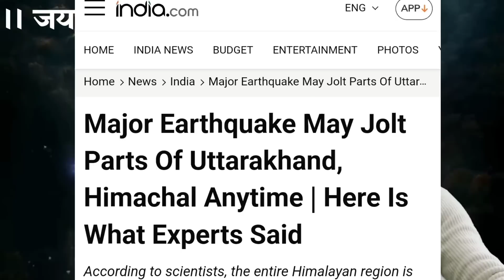उत्तराखंड मिट जाएगा नक्शे से भारत में जल्दी आएगा तुर्की स भयंकर भूकंप। Bhavishya Malika।Kalki Avatar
तुर्की में आया भूकंप जिसने तुर्की को डेढ़ सौ साल पीछे कर दिया अब साइंटिस्ट यह कह रहे हैं कि उत्तराखंड के अंदर भी वैसे ही हालात उत्पन्न हो रही है द न्यूज़,  द टाइम्स ऑफ इंडिया, इंडिया टुडे, अमेरिकन टाइम,  से सभी जगहों के ऊपर केवल उत्तराखंड के बारे में चर्चा हो रही है तो क्या सच में ऐसा होने वाला है

SaintAchyutananda Das (Odia:-ଅଚ୍ୟୁତାନନ୍ଦ ଦାସ ) or Mahapurusha Achyutananda was a 16th-century poet seer and Vaishnava saint from Odisha, India. He was popularly known as Gopala Guru.He was considered to have the power to see the past, present and future. He was a prolific author, and one of the group of five, that led a revolution in spirituality in Odisha

Sau Baat Ki Ek Baat : Turkey में ट्रेलर, असली ख़तरा तो Uttarakhand को है ! Earthquake | News18

संत अच्युतानंद दास (उड़िया:-ଅଚ୍ୟୁତାନନ୍ଦ ) या महापुरुष अच्युतानंद 16वीं सदी के कवि द्रष्टा और ओडिशा, भारत के वैष्णव संत थे।  वह लोकप्रिय रूप से गोपाल गुरु के रूप में जाने जाते थे।  उन्हें भूत, वर्तमान और भविष्य को देखने की शक्ति माना जाता था।  वह एक विपुल लेखक थे, और पांच के समूह में से एक थे, जिसने ओडिशा में आध्यात्मिकता में क्रांति का नेतृत्व किया

VIDEO ELEMENTS:-
-Trending Video
-Trending Topic
-Kaliyug ka ant
-Jagannath puri
-Bhavishya Malika
-2022 Bhavishya Malika Predictions
-Bhavishya Malika 2022
-Achyutananda Malika
-Panchasakha Malika
-Kalki Avatar
-Bhima Bhoi Malika
-भविष्य मालीका

➤ Please note our objective is not to hurt sentiments of any particular person, sect or religion.

Bhavishya malika in hindi 2023
Bhavishya malika kalki avatar 2023
Prediction 2023
मालिका 2023